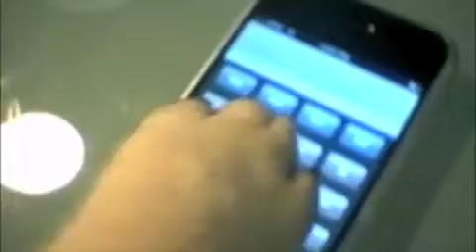pugs on iphones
Ipug 3g 2.0